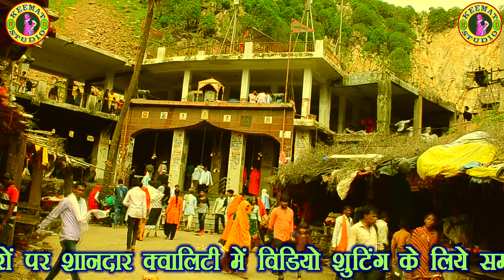लालसोट का घाटा म पपलाज़ पुजावै र... शेर सिंह गम्भीरा का पपलाज़ माता यात्रा गीत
कीमत स्टूडियो के सभी ऑडियो विडियो को किसी अन्य चैनल पर और फेसबुक पर  डालना सख़्त मना है,
दोस्तों पपलाज़ माता का  यह भजन  आपको कैसा लगा ये बात हमें कमेंट में जरूर लिखें, अगर पसंद आया हो तो Like करें और अपने दोस्तों को शेयर भी जरूर करें , धन्यवाद्